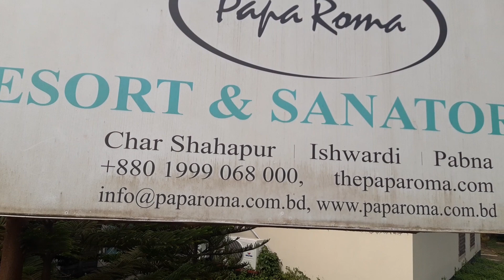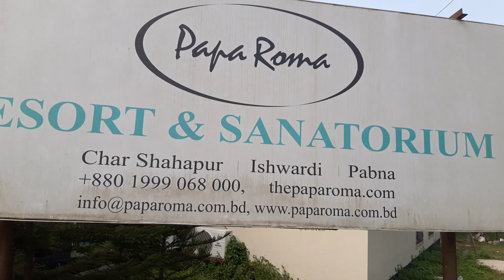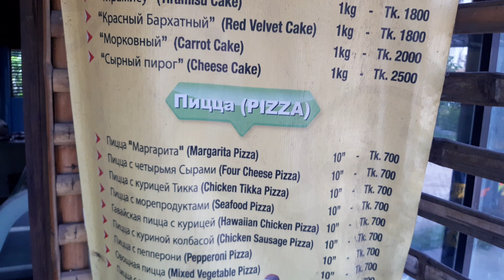Обзор территории resort&sanatorium Papa Roma